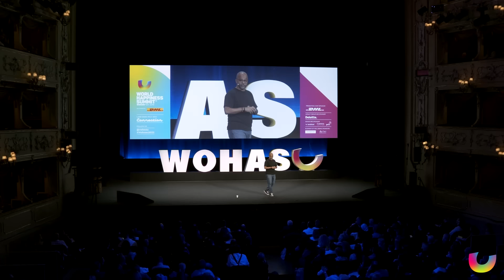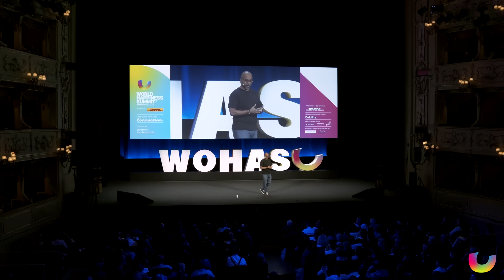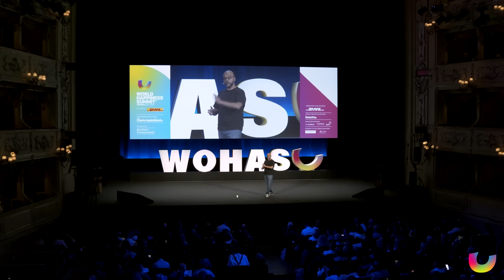Becoming Unstressable with Mo Gawdat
Mo Gawdat's talk is about stress and how to manage it effectively. He shares insights into stress from a biological perspective, discussing how the body responds to threats and the importance of understanding the negative feedback loop in stress management. Mo explores the concept of stress in physics, relating it to humans and their ability to handle stressors. He discusses anxiety, fear, worry, and panic as different aspects of stress, providing strategies for dealing with each. Mo introduces the Three L's model (Limit, Learn, Listen) for managing stress and emphasizes the importance of listening to your mind, heart, body, and soul to identify and address stressors early. He also invites the audience to explore these concepts further in his upcoming book and offers a free month of access to their platform, Unstressify, to help people become more resilient to stress.

Would you like to attend an immersive experience uniting the world’s leading experts in the science behind happiness and wellbeing with a global audience to explore practical tools to increase wellbeing in all areas of life? Check out the next World Happiness Summit via this